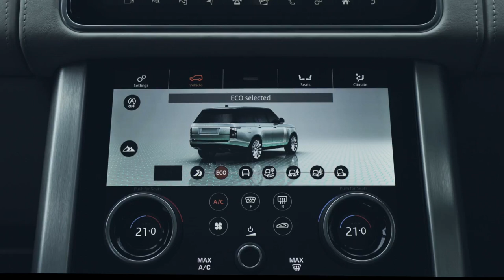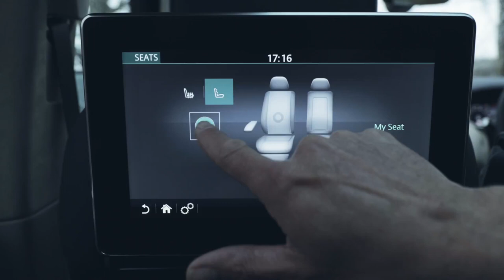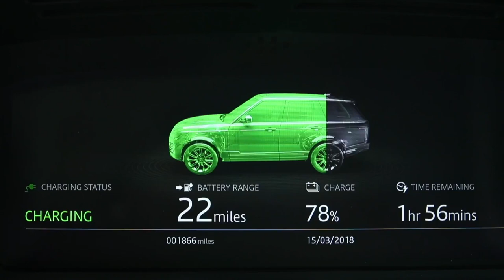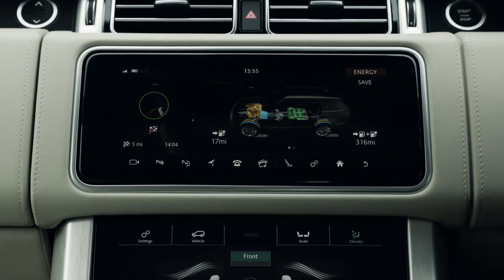2019 NEW Range Rover PHEV SWB Driving Scenes